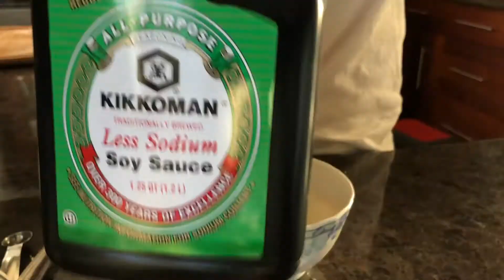Vlog #53: Day in the life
I typically enjoy going to the gym for a heavy weight lighting session. Although COVID and quarantine has put a halt on that for me in the last 9 months, I'm glad to be able to squat a plate.

Been on a Korean food phase lately so took on the challenge of trying to make japchae from scratch for a friend's birthday. Lots of prep but a delicious appetizer overall.
Footage shot on iPhone X
Edited on Adobe Premier Pro

Ingredients
▢6 ounces Korean potato starch noodles (dangmyeon, 당면)
▢1 small carrot
▢1 small sweet onion
▢2 scallions
▢4 ounces lean beef (sirloin or rib eye)
▢4 - 5 shiitake mushrooms
▢6 ounces fresh spinach
▢vegetable oil for stir frying
▢salt and pepper
Sauce
▢3 tablespoons soy sauce
▢2 1/2 tablespoons sugar (or brown sugar)
▢2 teaspoons roasted sesame seeds
▢Egg garnish jidan - optional
Workout:

Legs:
10 minute treadmill warm-up
4 sets of 10 squats - each set trying to increase weight by 5 lbs
3 sets of 10 kettlebell swings
(not shown) 3 sets of 10 hip abduction
(not shown) 3 sets of 10 hip adduction
10 box jumps per height (20, 24, 30 inches)

Abs:
10 rolls ups
45 second earthquakes
10 twisting crunch (each side)
10 crunches
30 second flutter kicks